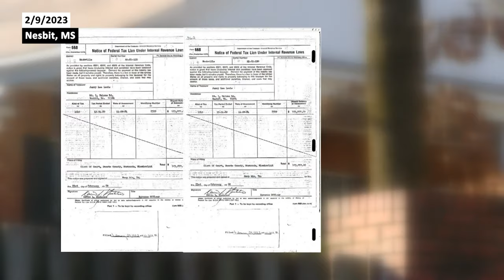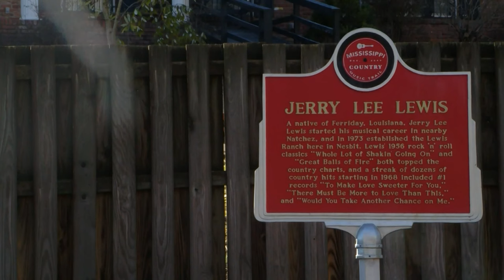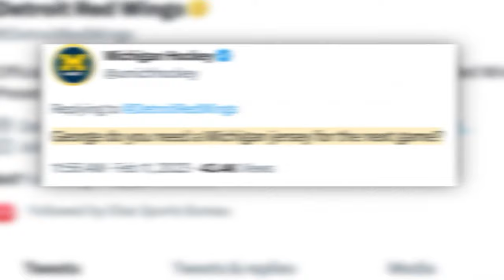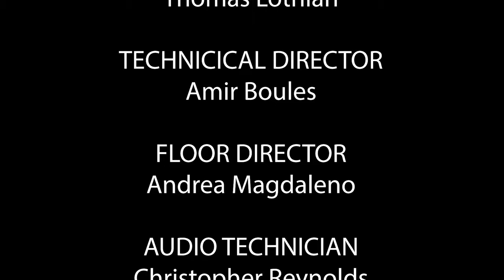Chabot News 2-23-23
Welcome to Chabot News for February 23rd, 2023. In today's news, we cover an explosion at an Ohio metal plant that left one dead and injured a dozen, the soaring cost of eggs due to production costs and avian flu outbreak, and the return of McDonald's Shamrock Shake. Additionally, we discuss CalFresh Outreach Week at Chabot College, a Bay Area man arrested on suspicion of killing his wife who vanished on Valentine's Day, the Extended Opportunity Programs and Services (EOPS) Movie Night at Chabot College, a missing 11-year-old girl found safe, a 102-year-old woman's inspiring story of maintaining physical and mental strength, and the latest in sports and entertainment news.